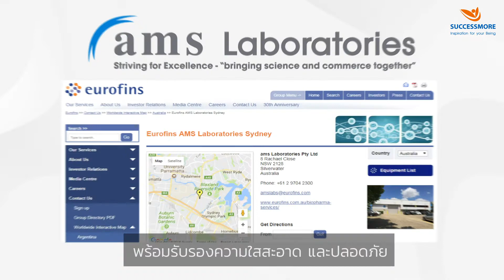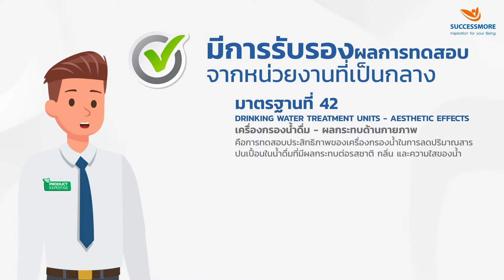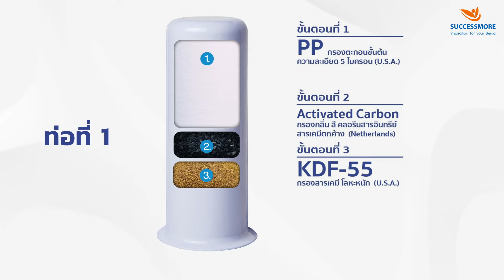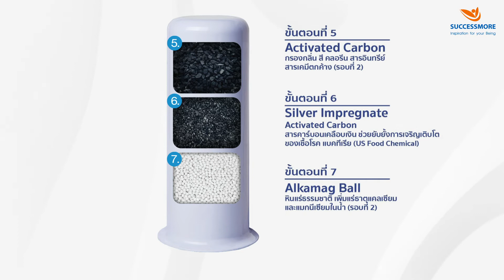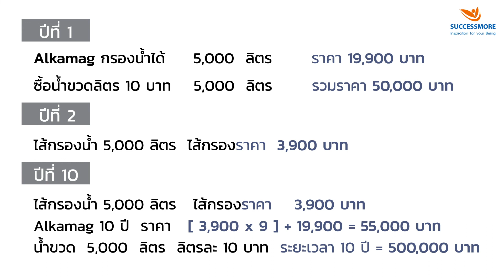Alkamag-เครื่องทำน้ำแร่อัลคาไลน์น้ำดื่มเพื่อสุขภาพ